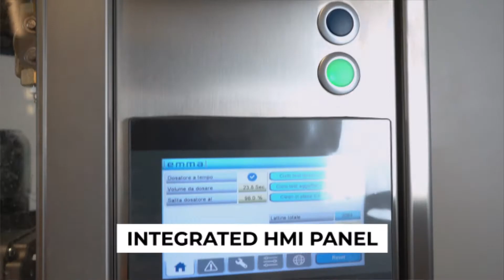CF-UNO Canning Machine Riempitrice lattine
CF30 is an automatic canning machine for beverage cans produced by EMMA Srl. for more details.